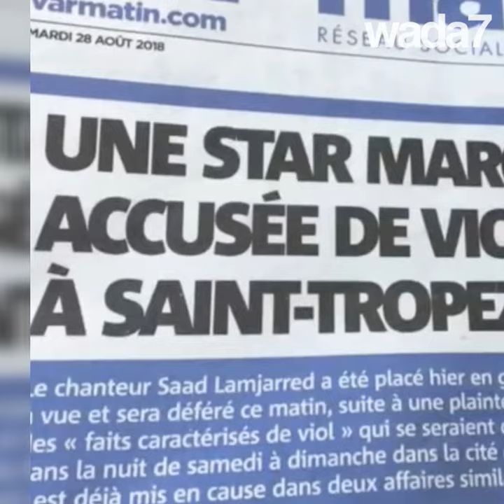Al maalem revient !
Al maalem revient ! Il ne peut quitter la France mais sort son nouveau disque…carton !